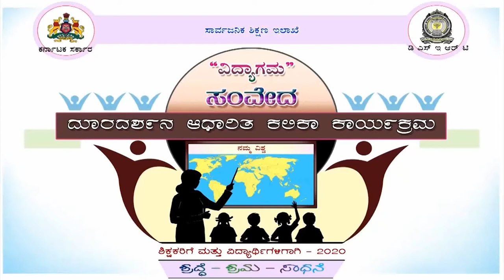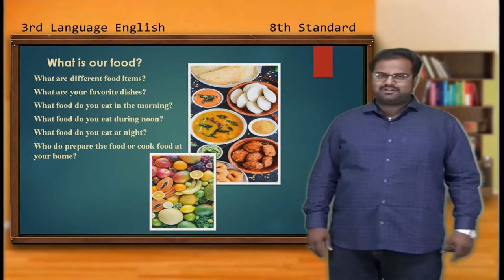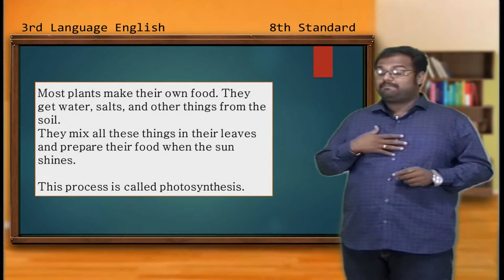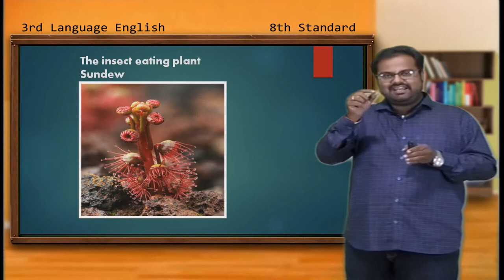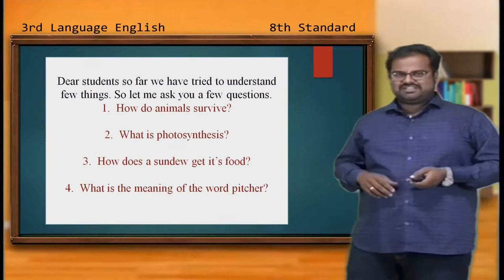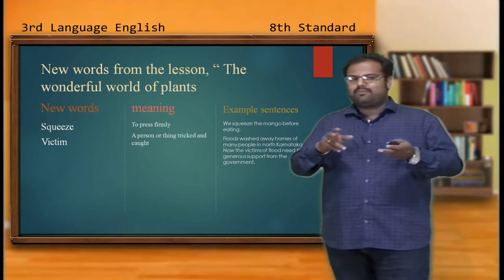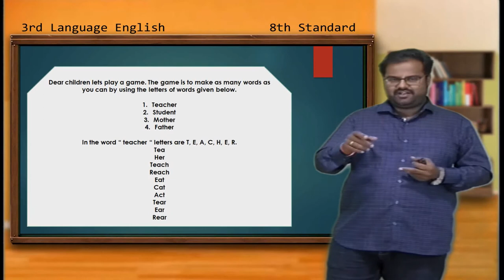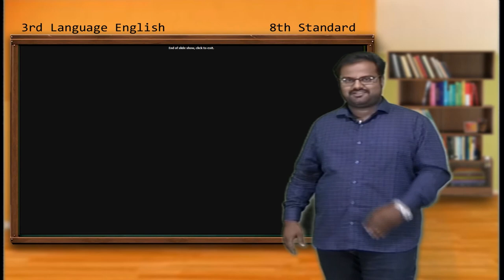Samveda E Classes - 8th Standard 3rd Language ENGLISH PROSE 7 THE WONDERFUL WORLD OF PLANTSEPISODE 1